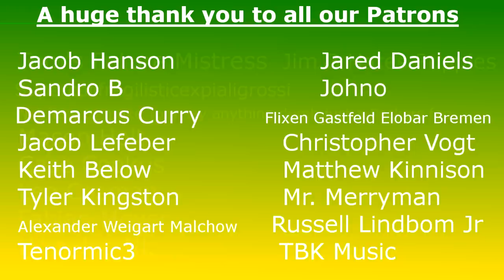Devin Funchess Opts Out of the 2020 NFL Season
Devin Funchess is the first Packers player to opt out of this upcoming season. This leaves the Packers wide receiver corps looking pretty similar to 2019. Do the Packers need another WR?